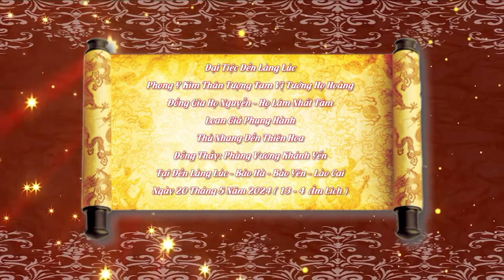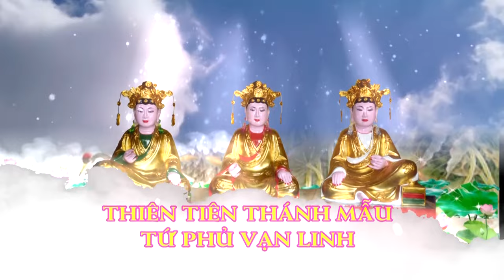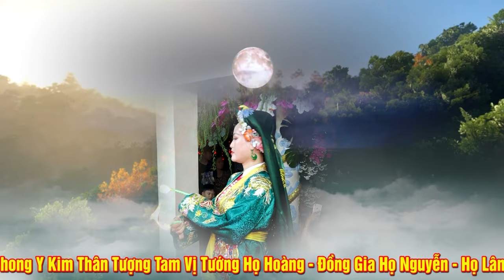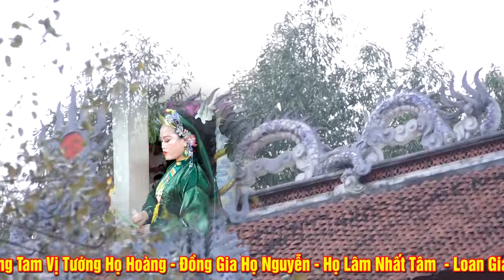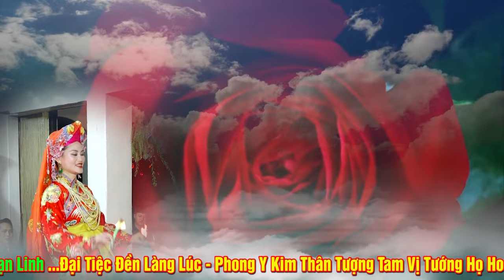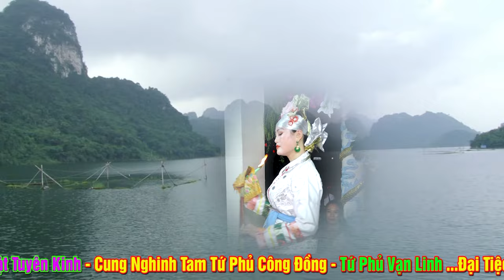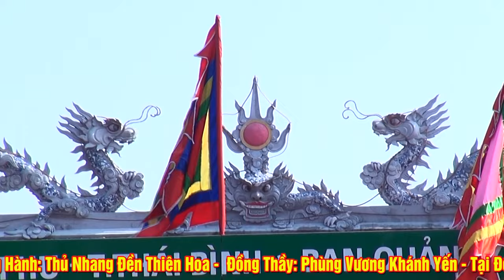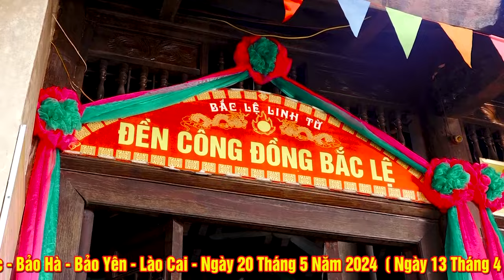Trẻ - Đẹp - Có Tâm - Có Tầm. Đồng Thầy Phùng Vương Khánh Yến - Đại Lễ Họ Nguyễn - Họ Lâm Nhất Tâm.